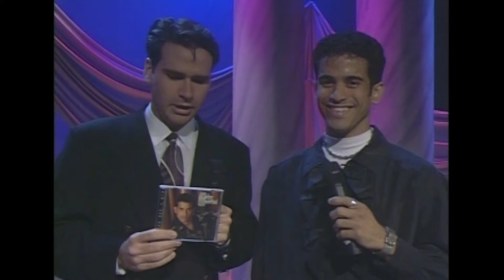Gaby Gabriel - Gaby L enseña cómo hay que moverla para decir... AY MAMI!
En esta entrevista exclusiva Gaby L revela su nuevo nombre artístico y  enseña cómo hay que mover la cintura para conquistar a tu pareja!

C AOPE 015 003 Gaby El Interview